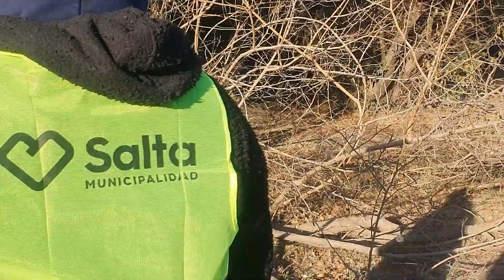Se realizaron podas de seguridad en la banquina de avenida Banchi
La Municipalidad procedió al retiro de ramas que obstaculizaban la visión y el alumbrado público en la zona generando zonas oscuras. Las tareas consistieron en poda de levante y de despeje.